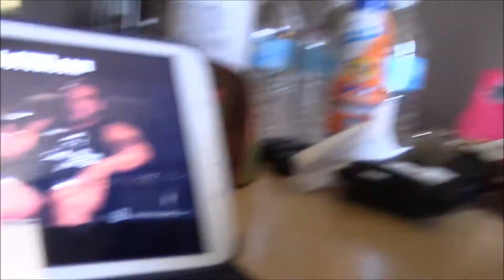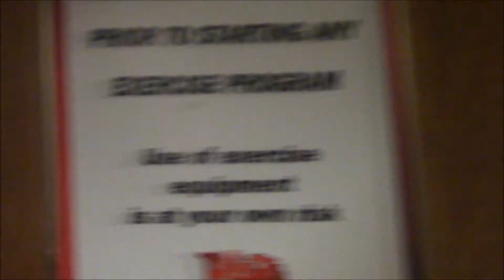Vegas Gym Prep Vlog 1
Quick Vlog and tour of the gym before the workout!